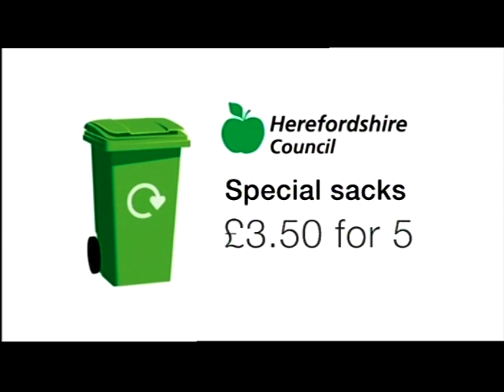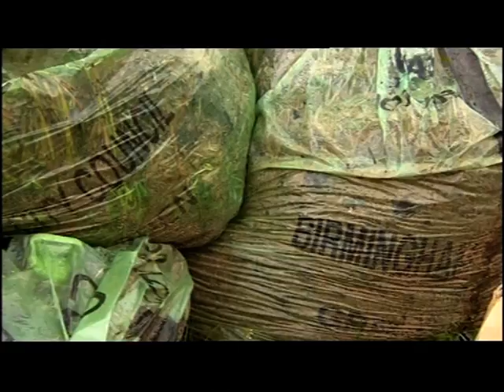Birmingham: Fly-tipping of garden waste become a local election issue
This piece first broadcast on 2 May 2014. Televised on UK's regional television BBC One - West Midlands. Programme (Program) -- Midlands Today.